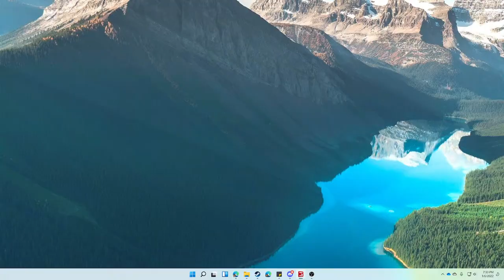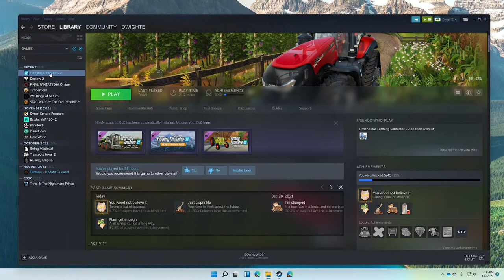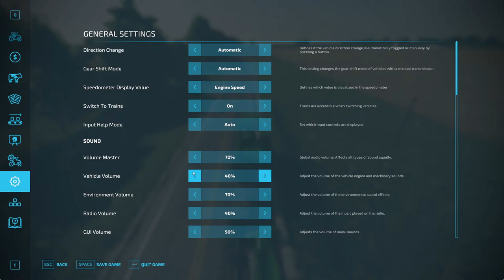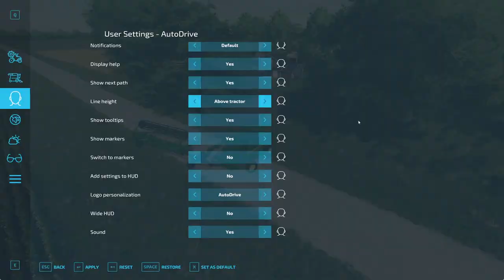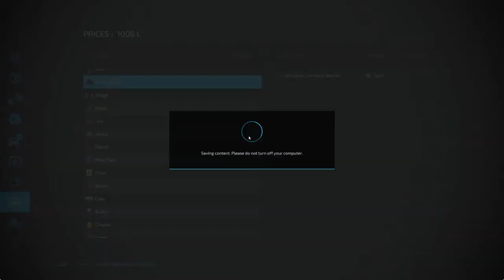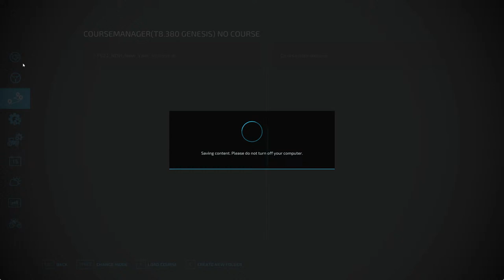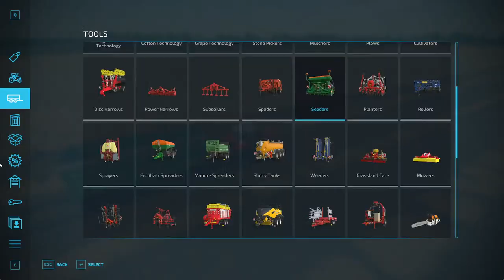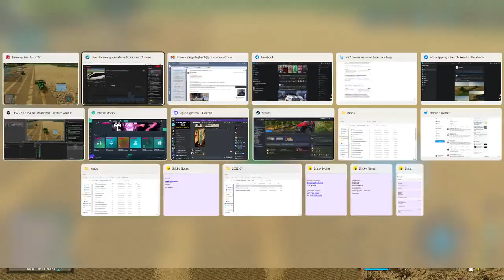Farm Sim 22 - Farm Sim 22 North Dakota Map, blind playthrough, Ep 1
Check it out as we launch into Farm Sim 22 for a look at a big ol' North Dakota Map!